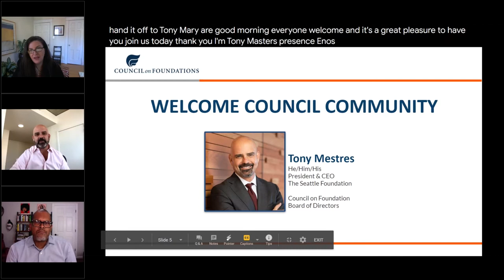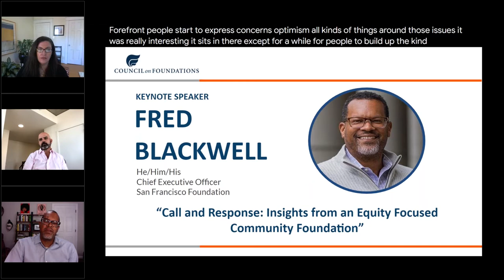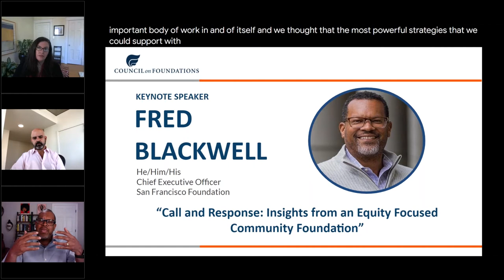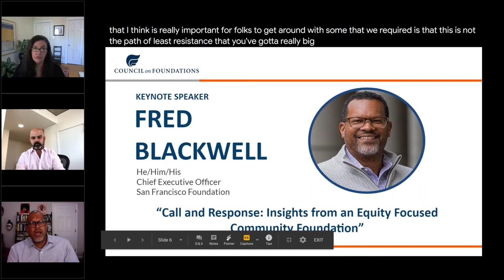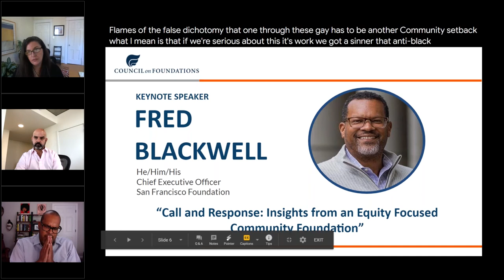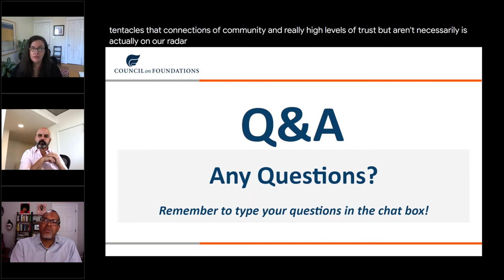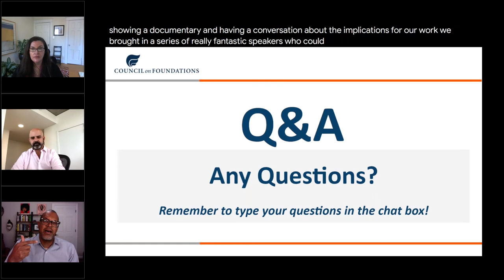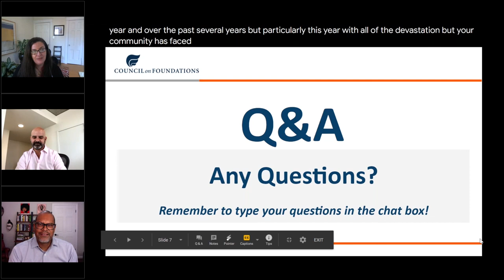2020 Annual Member Meeting: Keynote Speaker - Fred Blackwell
The Annual Member Meeting is the kickoff event for Member Week. This year the Council will host a series of virtual events that will offer members the opportunity to hear directly from Council leadership and peers on some of philanthropy’s most important challenges and opportunities. We hope these events will provide connection, insight, and inspiration for the future.

The Member Meeting will feature a keynote from Fred Blackwell, CEO of San Francisco Community Foundation.